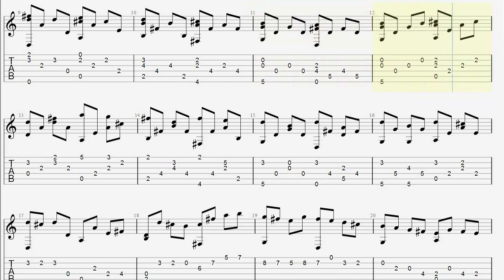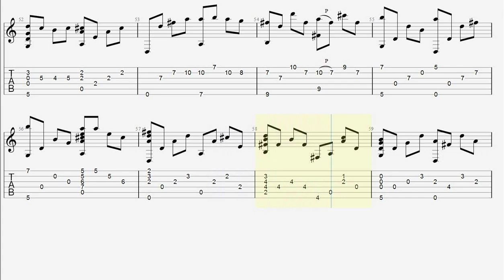Canon In D - Johann Pachelbel - Fingerstyle Guitar TAB